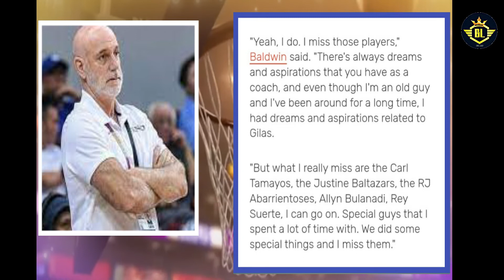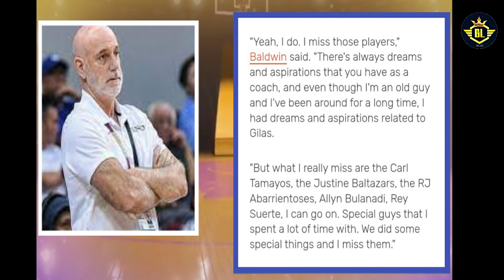COACH TAB BALDWIN NAGSALITA NA TUNGKOL SA GILAS PILIPINAS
Credits to:

Last 2 minutes PODCAST